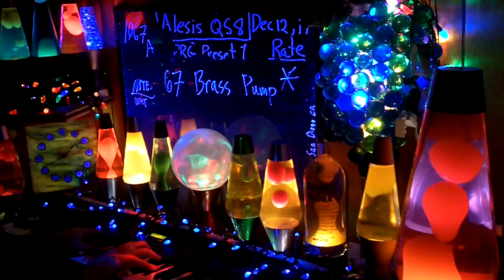1067a YT MrAlesisMan - Alesis QS8 - PRG Preset 1 - Brass Pump - 067 +